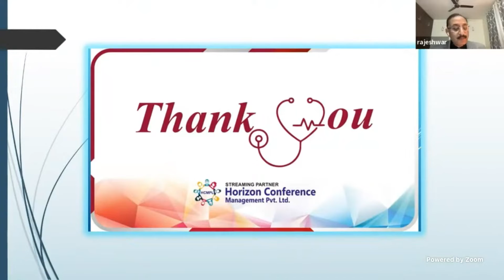Dr Rajeshwar Singh | Closing Remarks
Cancer Research And Statistic Foundation organized a webinar "Lung Cancer Symposium" with the support of "Institute of Pulmonology Medical Research & Development" & "Sunrise Oncology Centre".